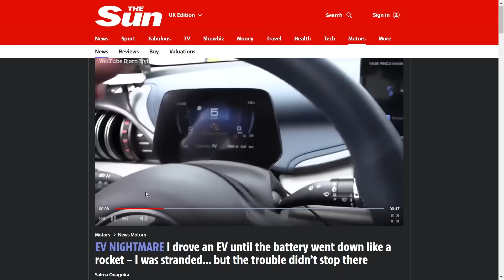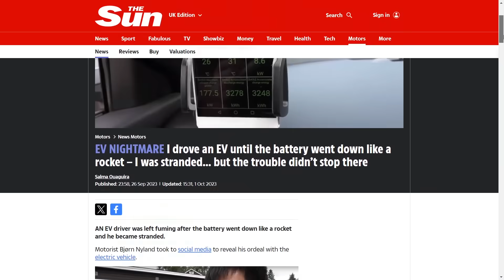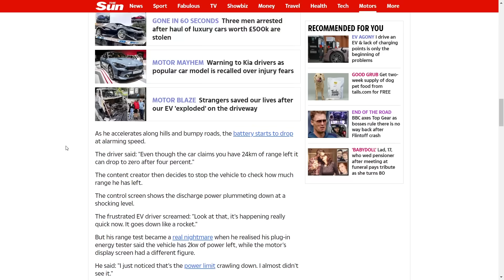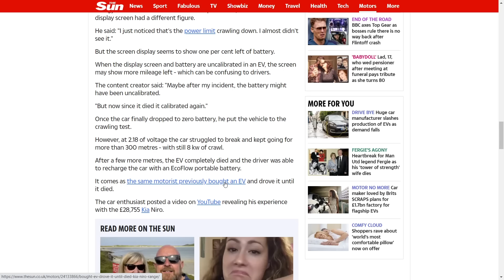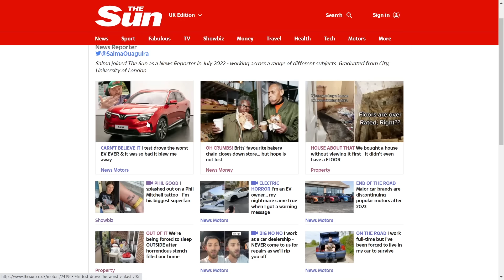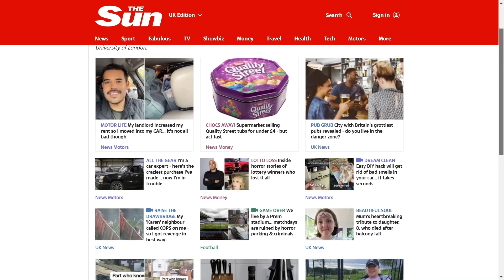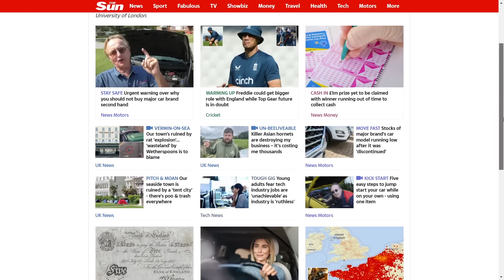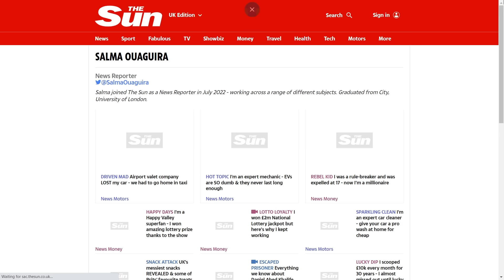The Sun stole my video and tried to make EVs look bad